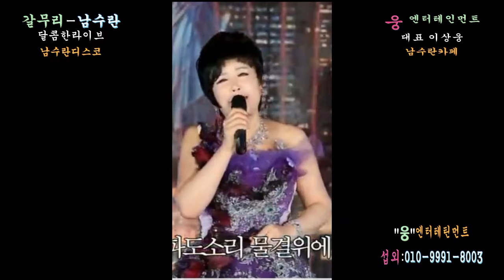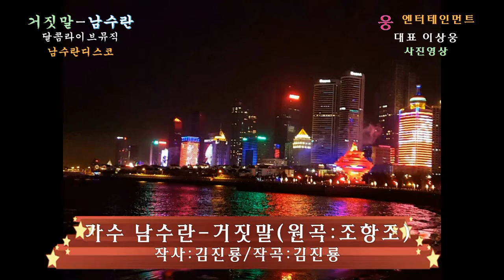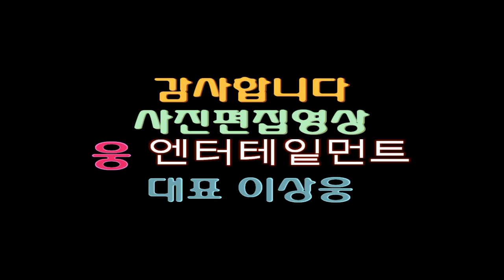가수 남수란-갈무리(원곡 나훈아)+거짓말(원곡 조항조)_남수란카페 디스코-달콤한라이브뮤직_웅 엔터테인먼트 대표 이상웅-2017.03.26.